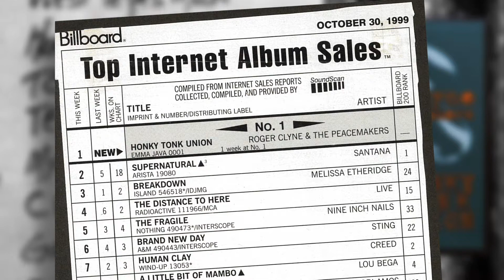Rodger Clyne and the Peacemakers - AMEHOF Induction full.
Live web-stream of the AMEHOF induction show 7/2/19 Tempe, Arizona